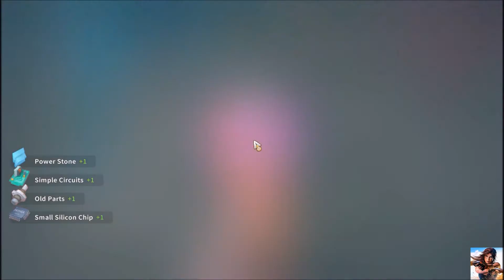My Time At Portia - Part 67 - How to make fish display and recycle machine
The game takes place long after civilization has been destroyed, where humans have emerged from underground and begun rebuilding society. The goal of the game is to expand the city of Portia and become the best builder. The player must gather resources and combine them in recipes to create items. Eventually, players gain more tools that allow them to harvest resources faster, such as a chainsaw to chop down large trees. Once items are complete, they can be submitted for rewards, town favor and money. The largest assignments can directly change the town itself.The game also contains dungeons that require the player to fight enemies.